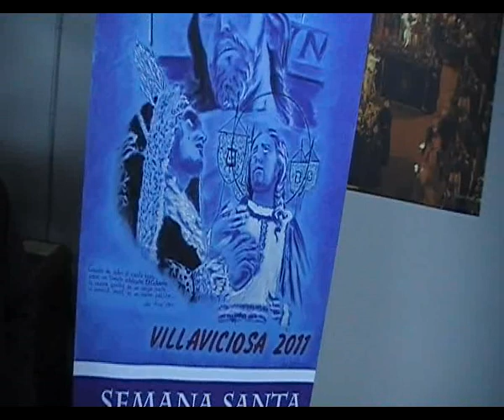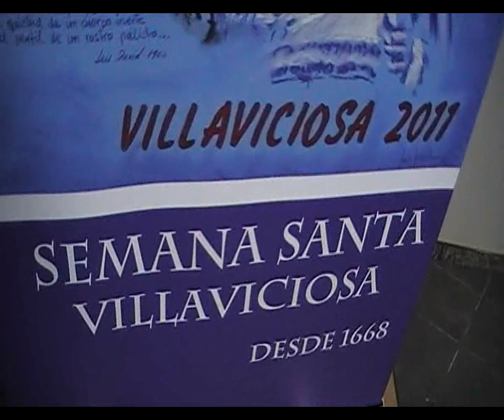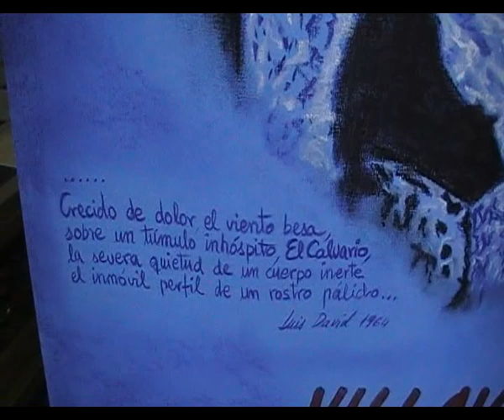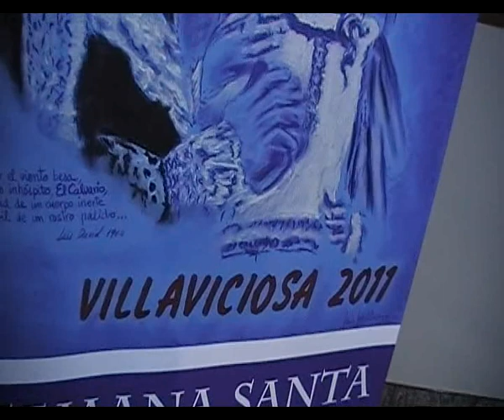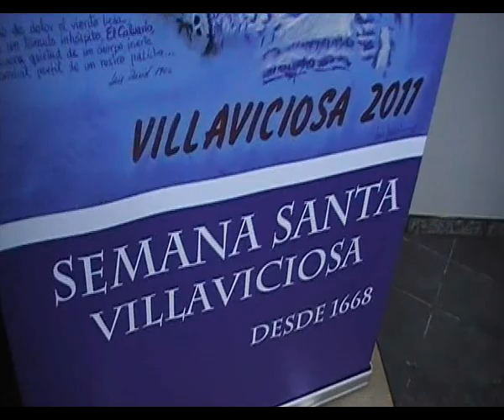JUAN JURADO AUTOR DEL CARTEL DE LA SEMANA SANTA 2011 DE VILLAVICIOSA ASTURIAS _xvid.avi